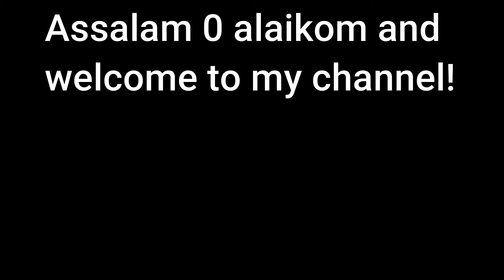CHICKEN FRIED RICE |Restaurant style fried rice recipe |How to make fried rice